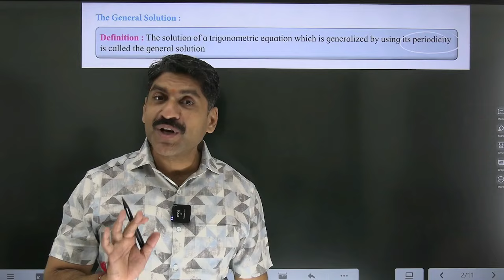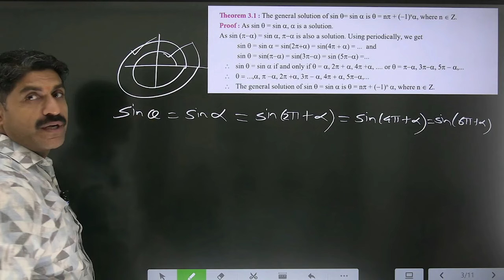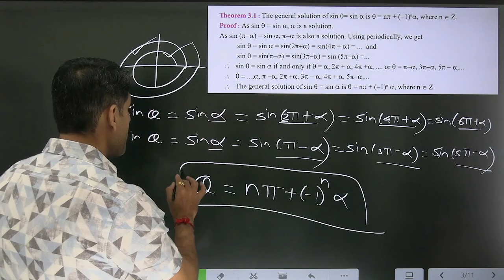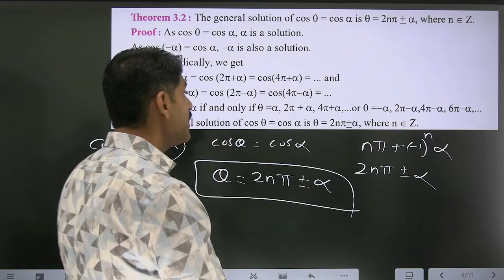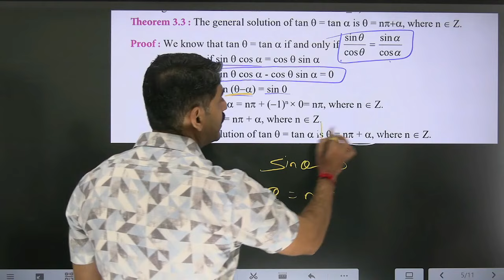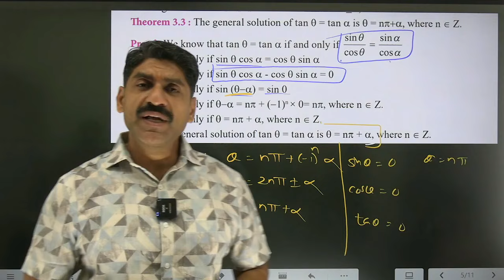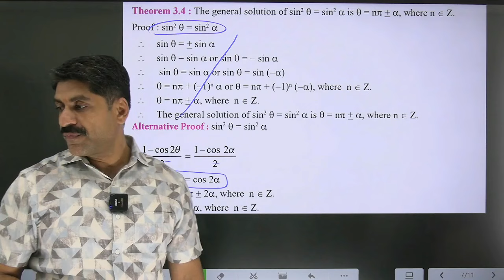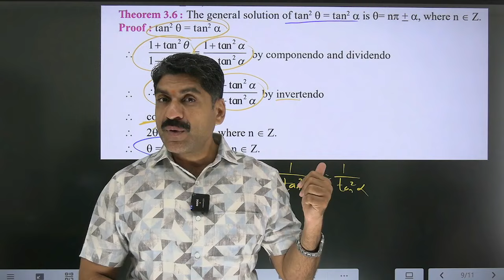Trigonometric Functions Part-2 | Sahyadri Tutorials | Mahesh Sir